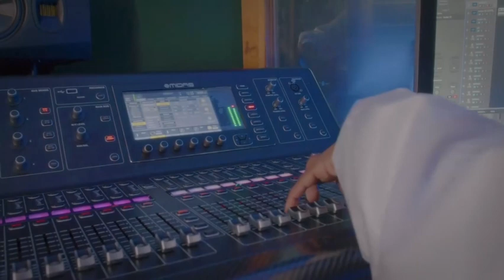Gqom Meet Hip Hop | Documentary Dj Lag Blxckie Speaks on their Collab(Kwenzakalani Out Now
Gqom Meet Hip Hop | Documentary Dj Lag Blxckie Speaks on their Collab(Kwenzakalani Out Now#gqomtotheworld djtira gqommix amapiano music dance goldmax youtube gqomisthefuture #103